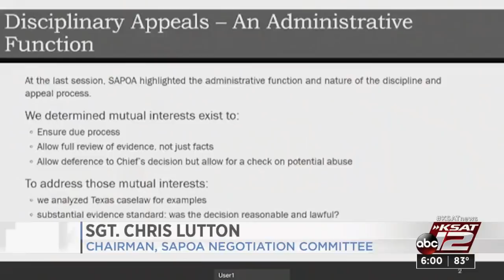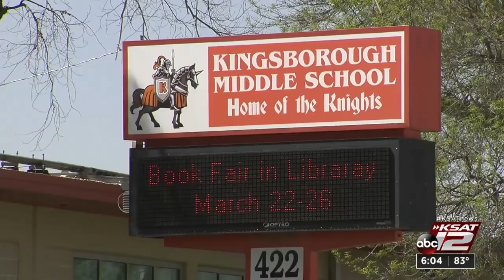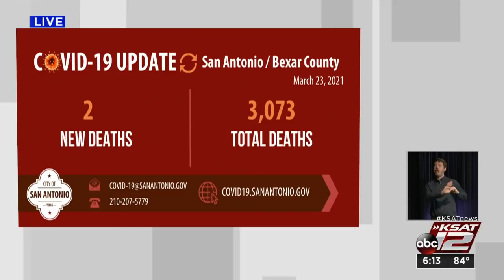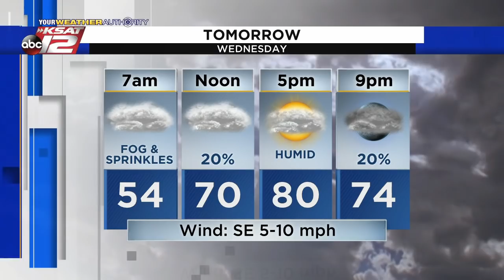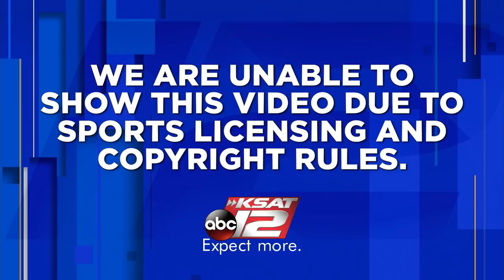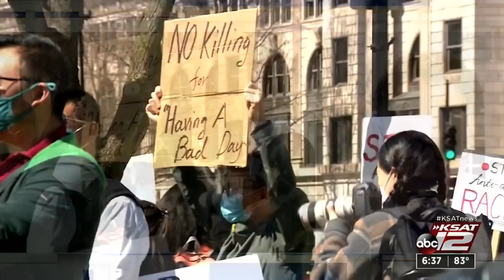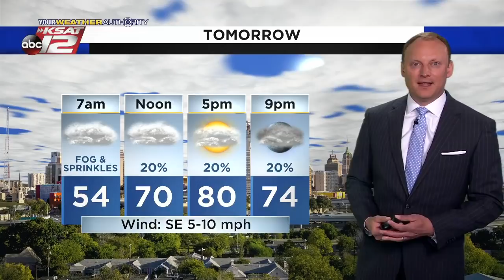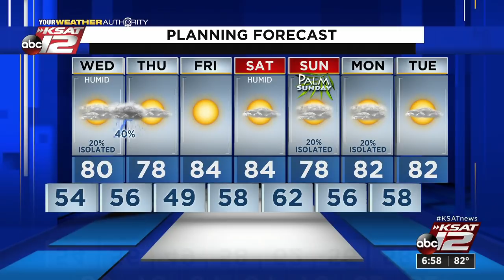KSAT 12 6 O'Clock News : Mar 23, 2021